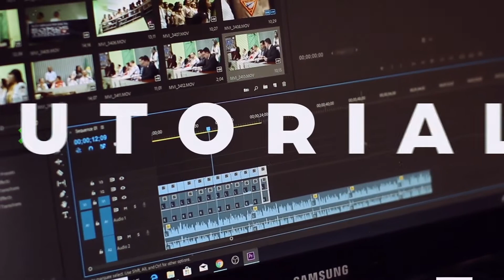🔥Hi-Rez - Woke Up ft KAYNE WEST???🤭(Official Music Video) REACTION🔥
🔥 Hi-Rez - Woke Up ft KAYNE WEST??? (Official Music Video) REACTION 🔥 [Official Music Video]. HiRez said he will drop his best official music video called woke up and its a banger! Kayne West president in 2020? maybe he predicting it What do you think FIRE GANG Banger OR Stinker?

🔥 Join my FIRE GANG: 🔥

🌟 Socials 🌟

Equipment:

Best cheap light to use

TimeCode:

00:00 - intro
01:01 - REACTION
06:52 - Outro